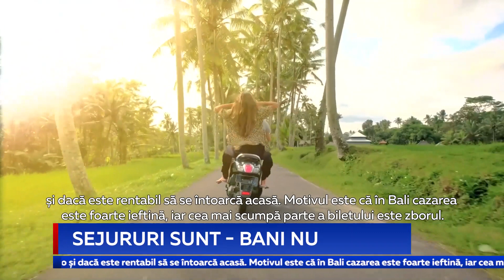Sejururi sunt - bani nu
Cetățenii moldoveni își anulează vacanțele de iarnă în străinătate. Agențiile de turism anunță că excursiile în țările calde nu mai sunt accesibile pentru turiștii cu venituri medii. Și stațiunile de schi au devenit mai scumpe. Hotelurile din România și Bulgaria și-au majorat prețurile în medie cu 30 la sută. Mai multe despre schimbările din industria turismului, aflați în continuare.